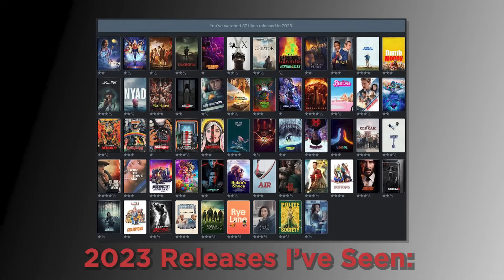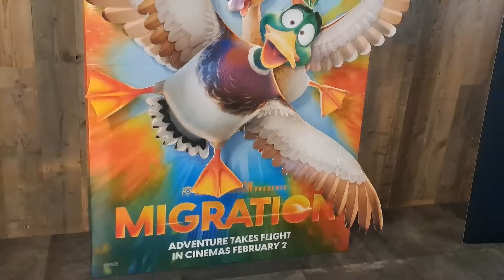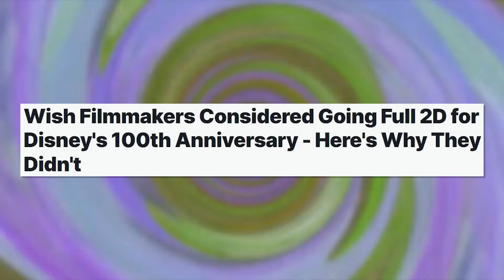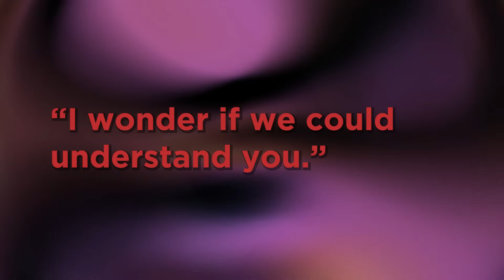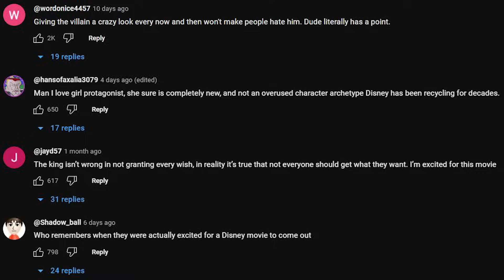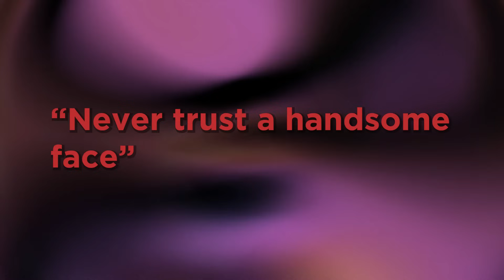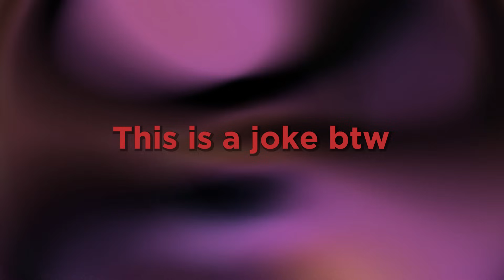Wish - Try Again Disney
So, Disney's Wish is their latest attempt at an animated film, and its here to celebrate their 100 year anniversary.

I saw this one in the Cinemas, and I "Wished" I didn't.